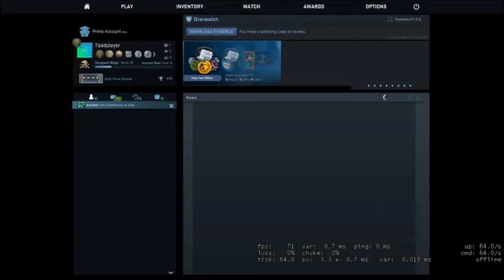CSGO ⚫ 3x Ace + 4K kills